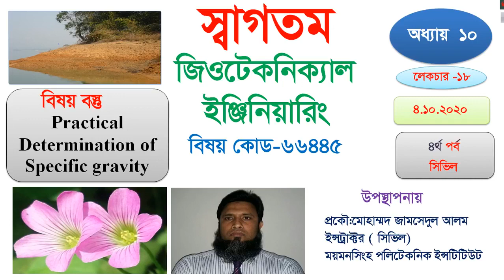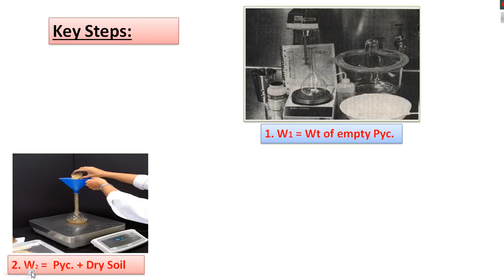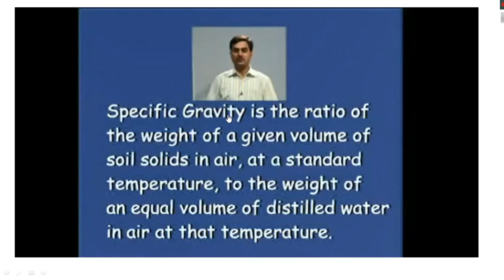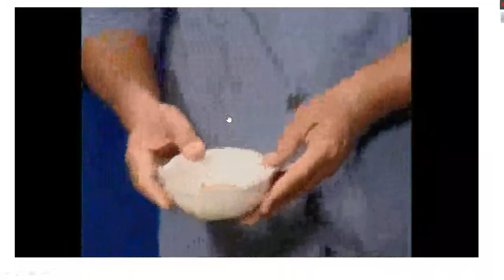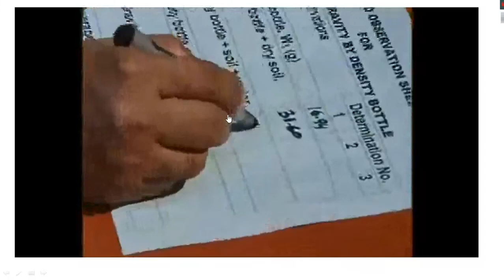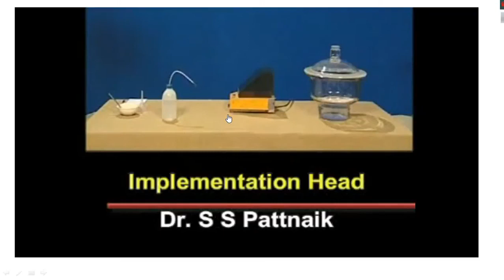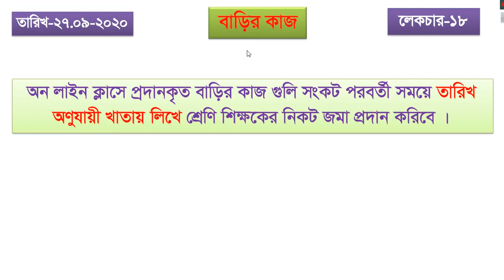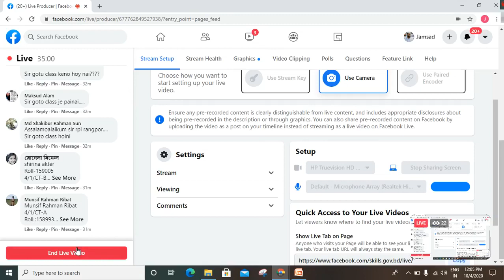Geo-Technical Engineering (66445) Class 18 | 4th CT Department | Skills Portal Bangladesh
Subject Name - GEO-TECHNICAL ENGINEERING
Subject Code - 66445
Semester - 4th
Department - Civil

Presented by-
Mohammad. Jamsadul Alam
Instructor (Civil)

🎧🎧 Follow Us  🎧🎧